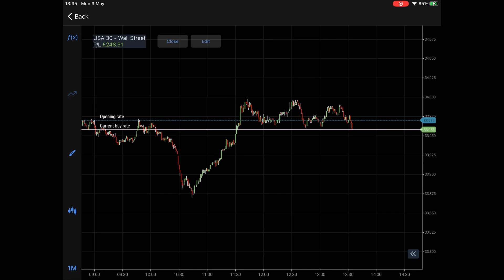The Best Strategy For Pre-Market Trading Futures.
This is the strategy that I use for premarket trading futures. Instagram @sambora.00